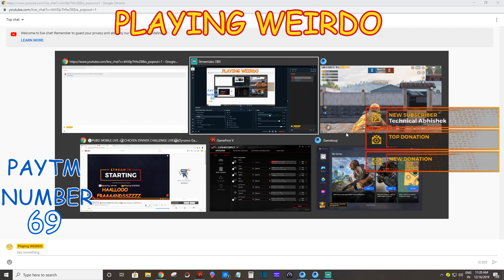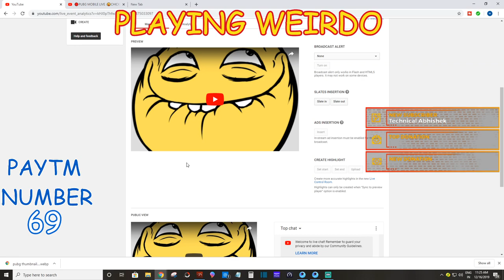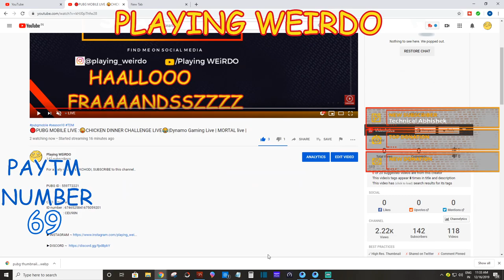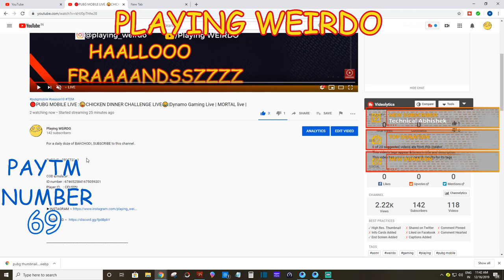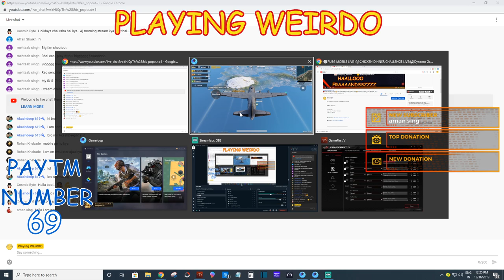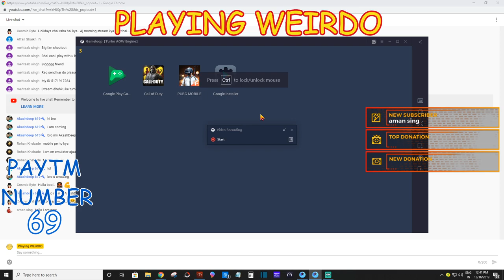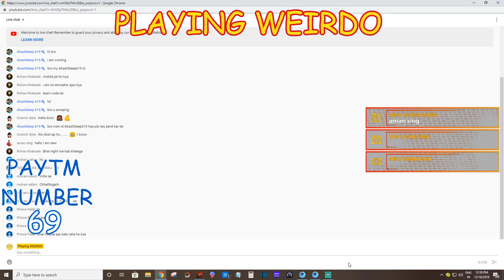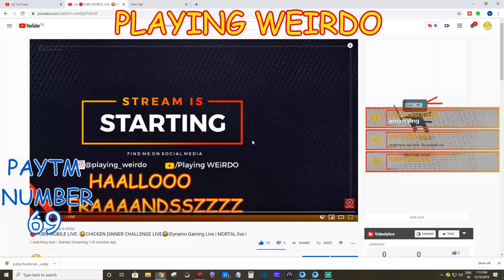🔴PUBG MOBILE LIVE :😜CHICKEN DINNER CHALLENGE LIVE😂|Dynamo Gaming Live | MORTAL live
COD Emulater :
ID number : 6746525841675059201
Player ID    : CEU98N

PC specifications:

Graphic  card: Vahi jisme chukbuk chukbuk light chalti hai.
Keyboard: Nahi hai, Typewriter se khelta hu.
RAM: Sita's husband.
Monitor: Purane zamane ka TV (box TV).
Mouse: Nahi hai, Touch pad se khelta hu.